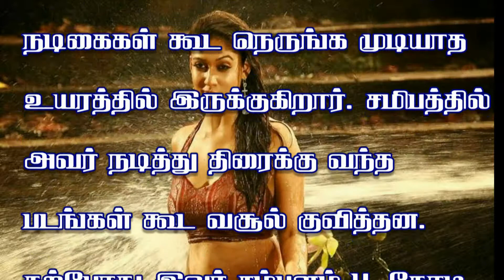நடிகை நயன்தாரா சம்பளம் உயர்வு பட உலகில் பரபரப்பு